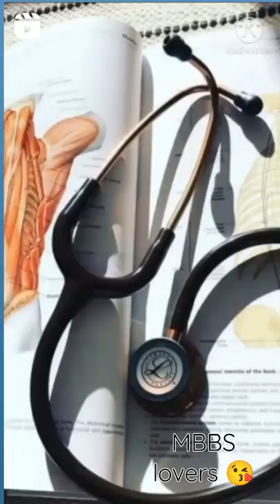heart touching video|| future doctors neet motivation status|| MBBS lovers#shorts